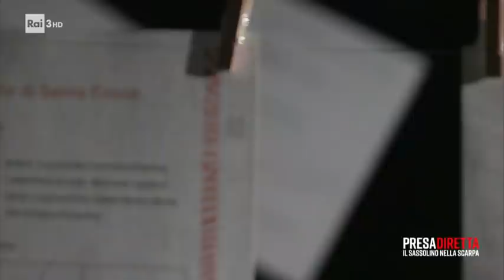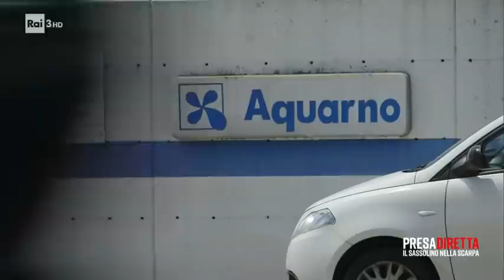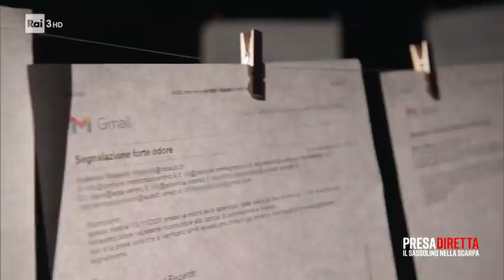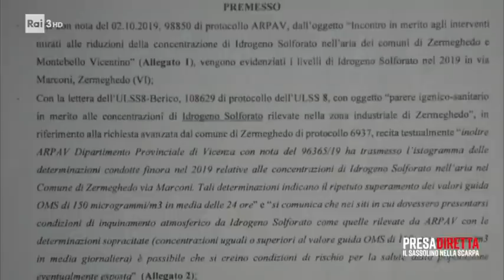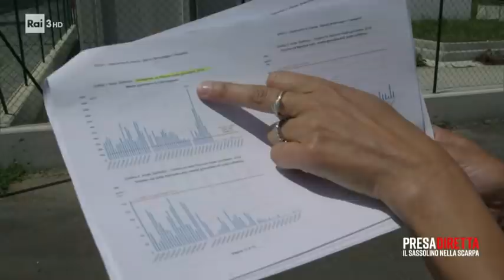Il sassolino nella scarpa - Presadiretta 18/10/2021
- L'industria conciaria italiana è leader mondiale nel settore, copre il 65% della produzione dell'Unione Europea ed il 23% di quella mondiale. I più grandi distretti delle pelli d'Europa sono in Toscana ed in Veneto, ma l'industria conciaria ha bisogno di utilizzare centinaia di prodotti chimici nelle varie fasi della lavorazione e il loro smaltimento è una fase molto delicata. Qual è l'impatto sull'ambiente e sui cittadini che vivono in questi distretti industriali?